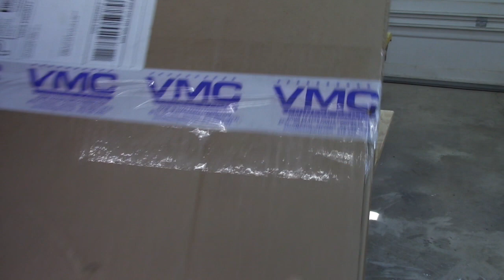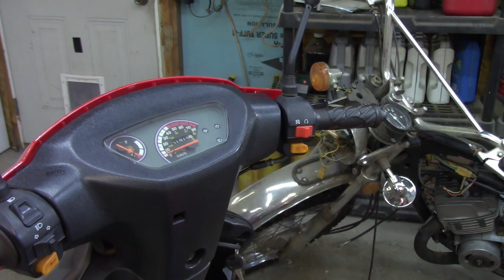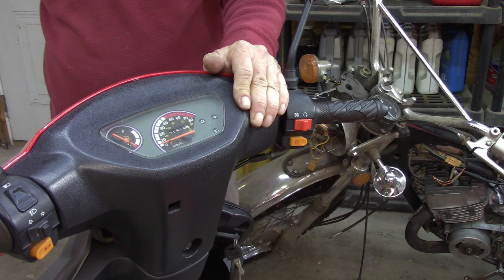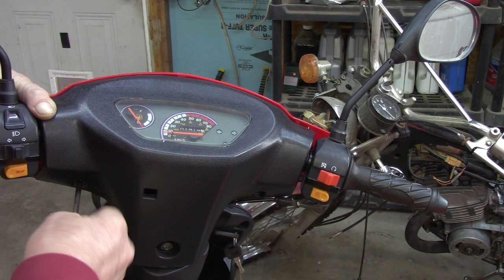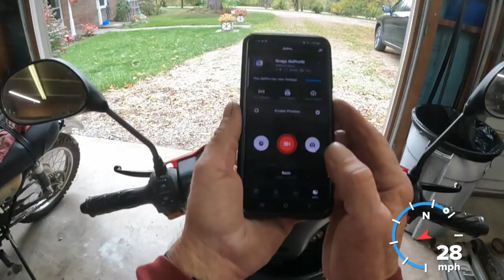2013 TaoTao Pony 50 (Red) Wrap Up.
Howdy Folks,

We're back on the red one and we are gonna wrap this one up.

Sorry for the crappy GoPro video, this thing likes to drive me nuts.  But you'll get the gist.